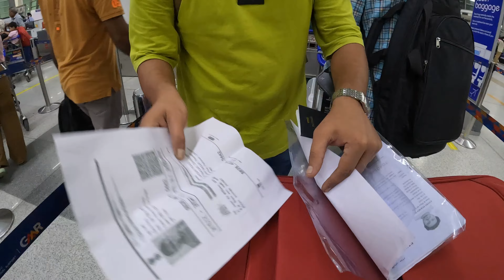RETURNING TO DUBAI😍❤️